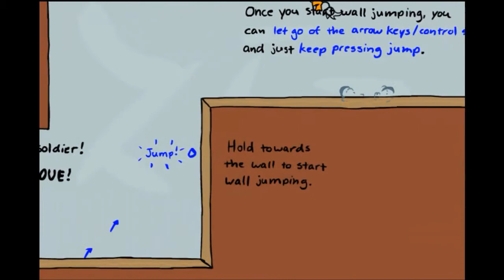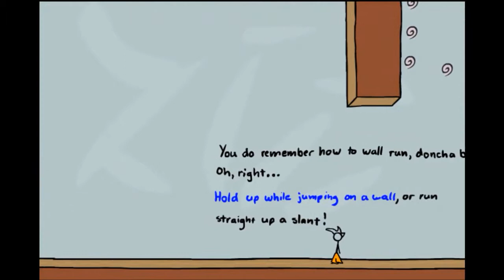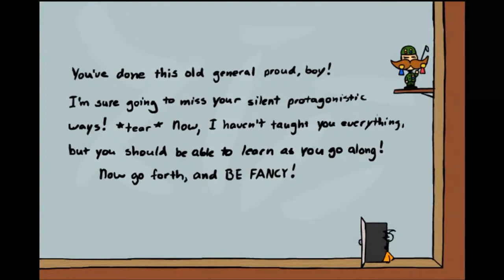Fancy Pants Adventure World 3: Part 1/7: Epic Flash Time with Chris & Adam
Nobody knows how many videos this will take. (Until now, it's seven. ha.)